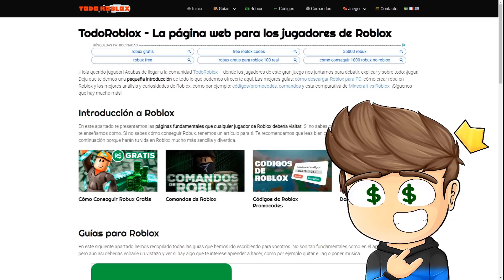MITAD CRIMINAL MITAD POLICIA en BROOKHAVEN - Roblox YoSoyLoki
Loki Legendario:
Eli 200
Arcadio Hernandez
Martha Alicia
Georgie 123
DD Sonamy Disney
Paloma Ravanal
Adri craft
Cristian Quevedo
El más manco de FREE fire._.
fabianpro2930

Loki de diamante:
༻•ᗪᗩᑎᑎY ᒍᑌᗴᘜOՏ•༺
laura belizan
Markete
Arcanon blox
Facu =)
Maria Escobar
Luciana Zurita
Hugo Castro
Mis Aventuras
Chispita kit
Marcelo Quevedo